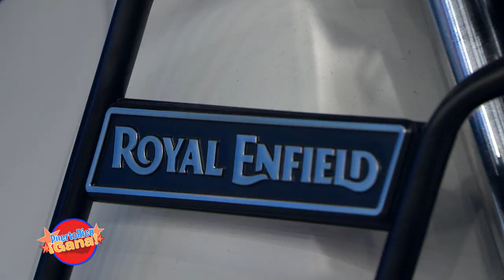02 SEG PR GANA 03 14 21